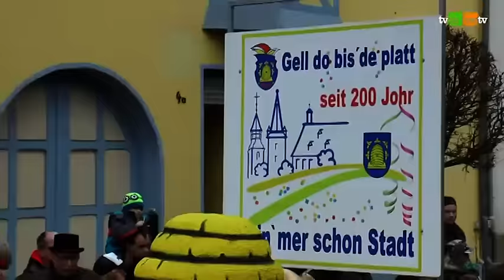554 - Rosenmontagszug in Nastätten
Einen tollen Rosenmontagszug bietet das "Blaue Ländche". Mitten durch Nastätten schlängelt sich der närrische Lindwurm, der mit Vielfalt, Schwung und guter Laune glänzte. Tausende lassen sich von dem bunten Treiben anstecken und feiern nach dem Zug in den Straßen und Kneipen von Nastätten.